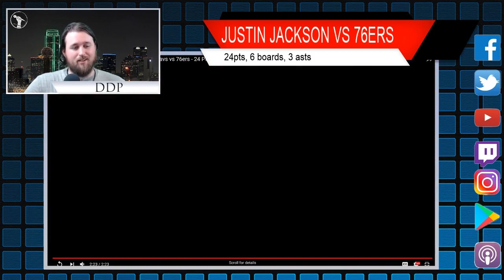Justin Jackson vs 76ers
About a month ago, I made my argument for why Justin Jackson should be a starter on this year's Mavs team. While the argument was initially met with some skepticism, a real movement appears to be underway. In celebration of that and my obvious talent for seeing the future, I decided to roll back one of the best performances from his thus-far brief Mavs career.

//LINKS//

//BIO//